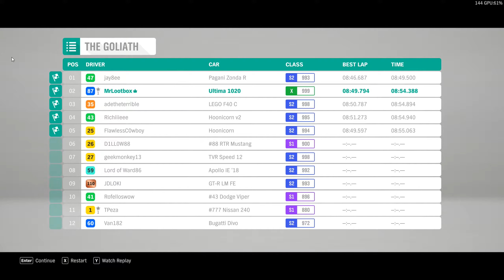Ultima Evolution Coupe 1020 Goliath Race | Forza Horizon 4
Car- Ultima Evolution Coupe
Top Speed- 268MPH
Event- The Goliath Race